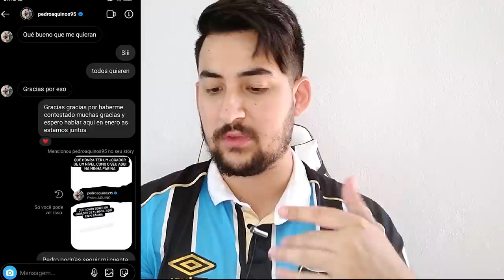PEDRO AQUINO FALOU SOBRE GRÊMIO! E PROVÁVEL ESCALAÇÃO GRÊMIO X CORINTHIANS!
Pedro Aquino respondeu sobre o GRÊMIO, e quer muito jogar aqui!
E vamos mostrar a provável escalação de CORINTHIANS x GRÊMIO!